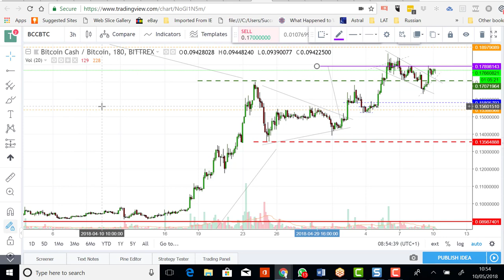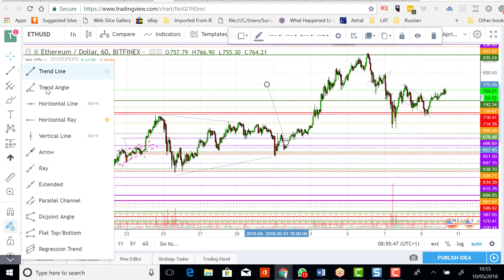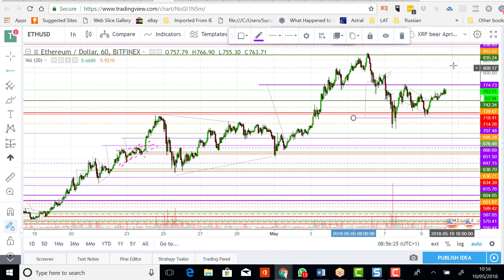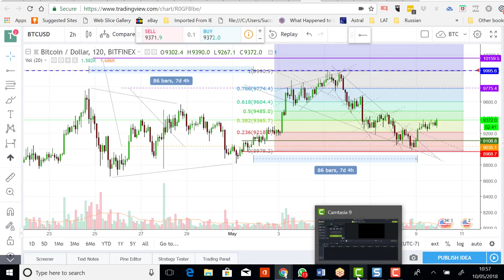Bitcoin, Ethereum & Bitcoin Cash Update